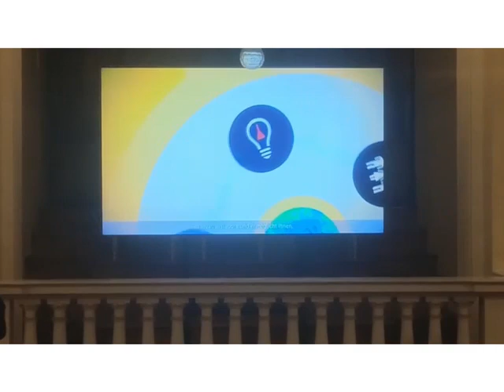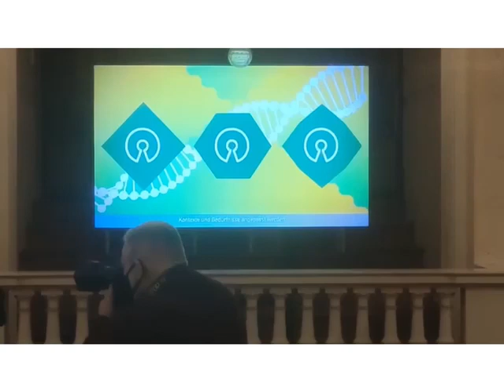Entrega del premio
🔴 VÍDEO de la entrega de premios PoliticsAwards21 🏆 en estrategias COVID19 del The Innovation in Politics Institute cuyo proyecto ganador ha sido FrenaLaCurva 👏🏼👏🏼👏🏼